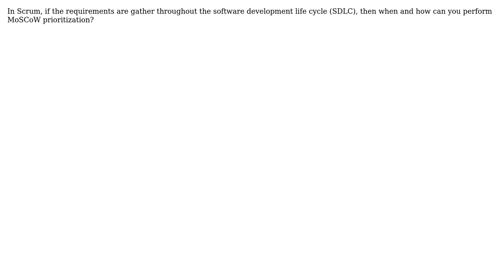Software Engineering: How to perform MoSCoW prioritization in Scrum?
With thanks & praise to God, and with thanks to the many people who have made this project possible! | Content (except music & images) licensed under CC BY-SA | Music | Images & others | With thanks to user Dave Hillier user Arseni Mourzenko user Ali Shaikh and the Stack Exchange Network Trademarks are property of their respective owners. You are responsible for your own actions.